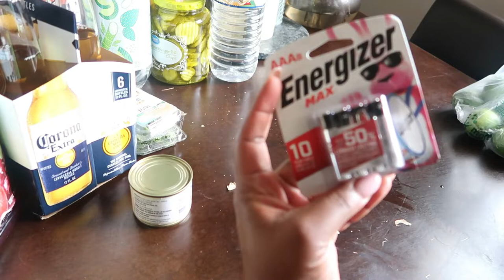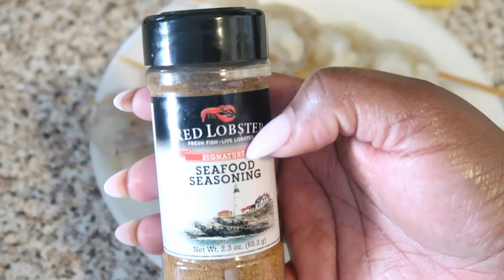VLOG| ON THE GRILL, MAKE A STRAWBERRY MOJITO & CORONA COCKTAIL W/ME, MORNING ROUTINE, CHILL WEEKEND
Hey y’all sorry for the late upload, in this vlog we will be on the grill,making strawberry mojitos, bf does my hair 👀😂,  morning breakfast/routine and more enjoy! ❤️